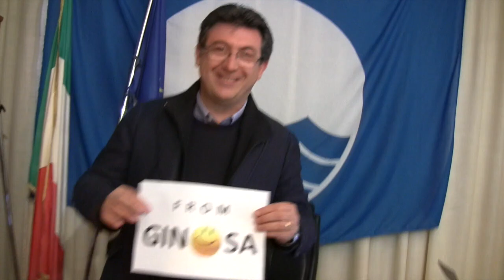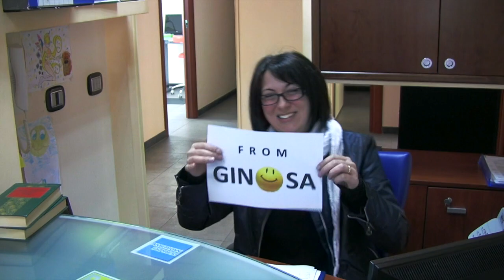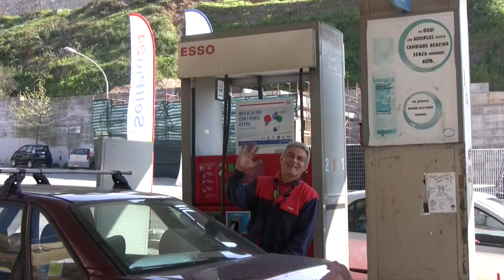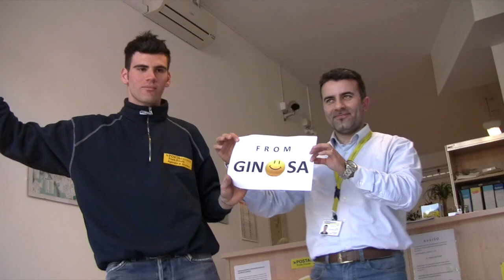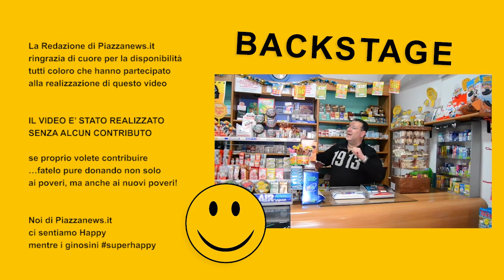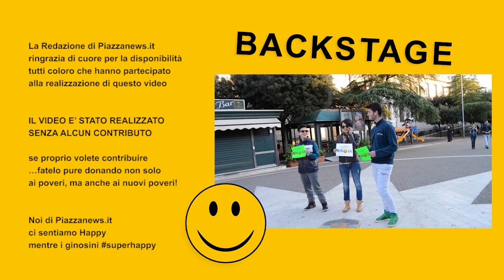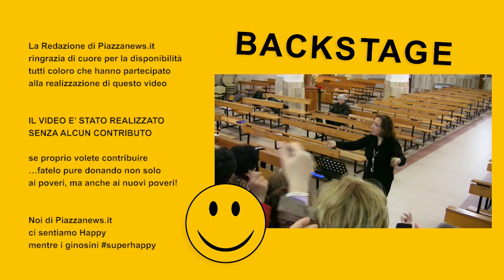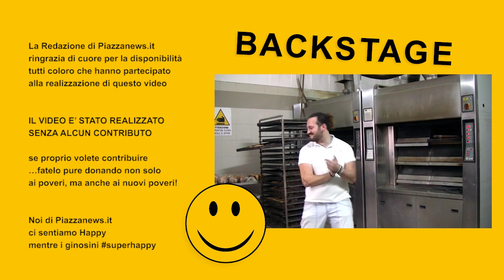HAPPY from GINOSA - ORIGINAL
Leggi il quotidiano on line Piazzanews.it diretto da Gino Dell'Orco
Editing video: Isabella Bello

La Redazione di Piazzanews.it
ringrazia di cuore per la disponibilità
tutti coloro che hanno partecipato
alla realizzazione di questo video

IL VIDEO E' STATO REALIZZATO
SENZA ALCUN CONTRIBUTO

se proprio volete contribuire
...fatelo pure donando non solo
ai poveri, ma anche ai nuovi poveri!

Noi di Piazzanews.it
ci sentiamo Happy
mentre i ginosini